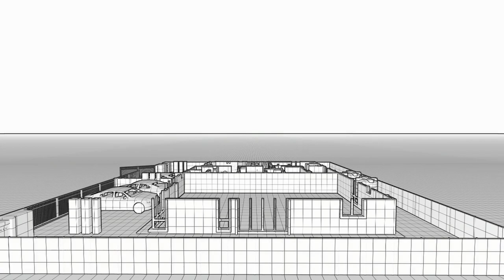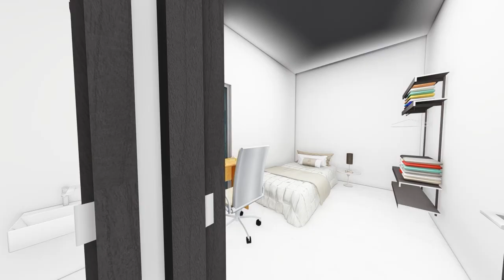3D ANIMATION ARCHITECTURAL RUMAH BERKEMBAR SATU TINGKAT | SALAK CITY GROUP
Masih tercari - cari rumah yang berdekatan Putrajaya, Cyberjaya, Dengkil & Klia? 🧐

Anda boleh layari laman Web kami atau menghubungi kami untuk maklumat lebih lanjut.